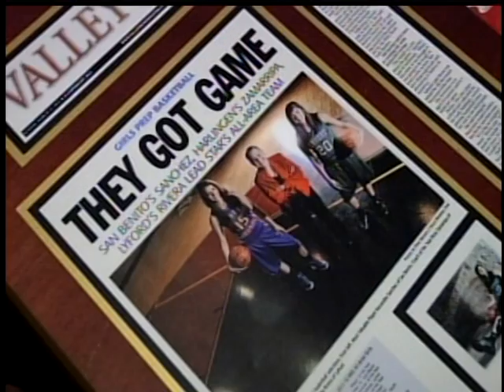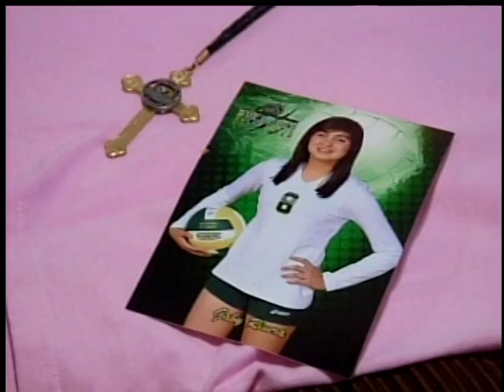Teen Acquitted Of Manslaughter